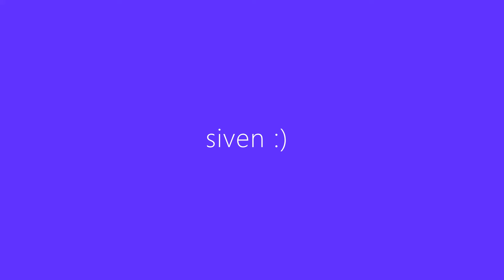tomorrow x together *ft. salem ilese* ~ audioedit* ~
s o r r y  i m  a n  a n t i  r o m a n t i c. x234567

hola.
osea miren, yo digo que necesitamos esa colaboracion bien brutal.

nah pero me di a la imaginacion de como lo vibaria jsjs

YA LO HABIA POSTEADO ANTES BUT le hice el retoque de salem y lo que hice fue aumentarte el ritmo y no hacer el nightcore moment para como que-- referencia a lo que verdaderamente seria lol.

ameeee!!!

espero ustedes tambien :))).❤

twitter💙: thatsiven

soundcloud🧡: it's siven.mp3 :)💛

tiktok🖤: notsiven

subbbb :)))❤💜